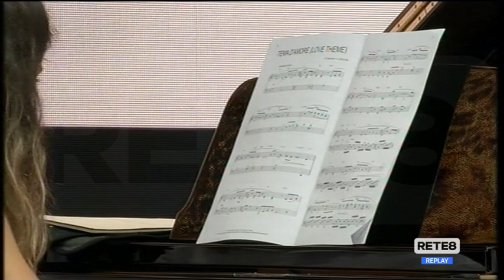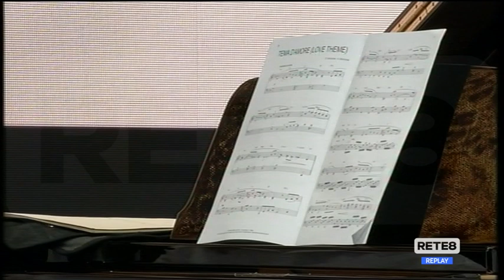Premi Flaiano - Pegaso a Rete8 e stasera parata di big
Fari puntati sulle stelle di cinema, televisione, giornalismo e teatro per la serata conclusiva della 48^ edizione dei Premi internazionali Flaiano che questa sera, domenica 4 luglio 2021, sarà trasmessa in diretta dal Teatro d’Annunzio di Pescara su Rete8 a partire dalle ore 19.30. L’evento televisivo sarà condotto dalla collega Gigliola Edmondo e dal direttore Carmine Perantuono, che ieri sera, sempre sul palcoscenico del d’Annunzio, ha ritirato il Pegaso d’oro per il docufilm “Gli occhi di Liborio”, insieme al regista di Rete8 Antonio D’Ottavio e allo scrittore Remo Rapino, autore del romanzo vincitore del premio Campiello 2020 “Vita, morte e miracoli di Bonfiglio Liborio”, nell’ambito della serata di premiazione della sezione Letteratura dei premi Flaiano, trasmessa in diretta su Rete8.

La cerimonia di premiazione, condotta da Lucio Valentini e Martina Riva, si è conclusa proprio con la proiezione del docufilm “Gli occhi di Liborio”, già trasmesso in anteprima nazionale su Rete8. Nato da un’idea del direttore Carmine Perantuono, con la regia di Antonio D’Ottavio, il filmato è tratto dal libro dello scrittore Remo Rapino, tra i protagonisti del docufilm, realizzato in collaborazione con l’Agenzia Scribo di Nicoletta e Giuseppina Fazio, con le riprese aeree di Alessandro Lanci e le musiche di Davide Cavuti.

Ieri sera è stata la volta anche dell’Italianistica e della Narrativa con le terne finaliste delle due categorie under e over 35, vinte rispettivamente da Maddalena Fingerle con “Lingua madre” per le edizioni Italo Svevo e Mariapia Veladiano col romanzo “Adesso che sei qui”, edito da Guanda.

Il riconoscimento speciale alla carriera è stato assegnato a Walter Pedullà, giornalista, docente universitario, saggista, critico letterario e presidente della Rai.

Non sono poi mancati momenti di commozione anche da parte della presidente dei Premi Flaiano, Carla Tiboni, durante la consegna del premio alla moglie e alle tre figlie dell’ambasciatore Luca Attanasio, recentemente ucciso in un agguato in Congo.